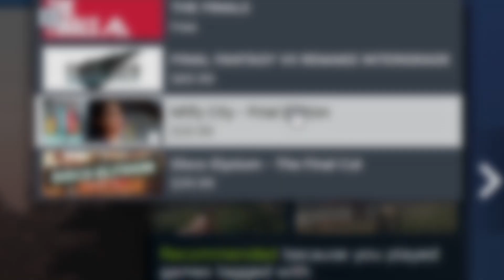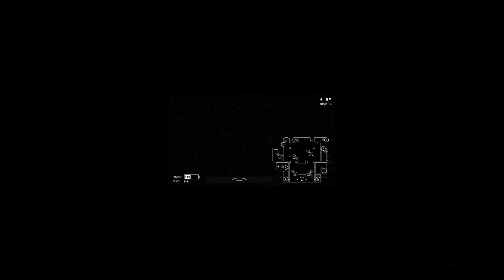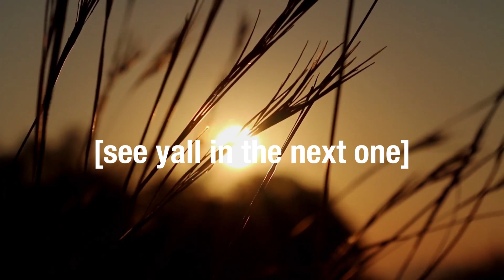FNAF PLUS IS TO SCARY BRUH!!!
sorry for the delay haha lol